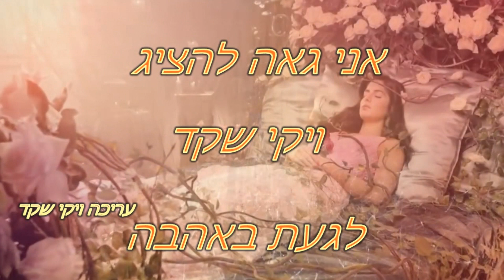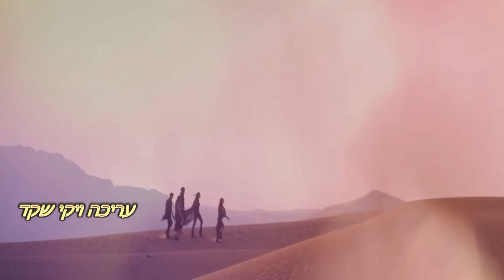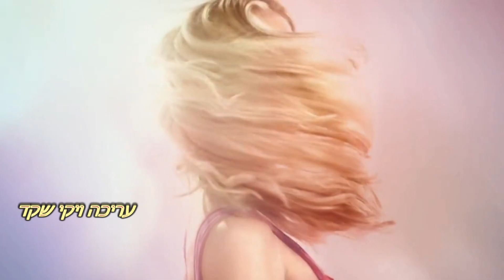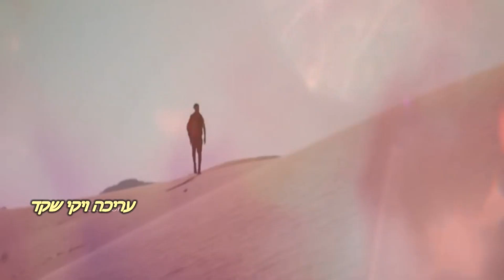לגעת באהבה 2023 עריכה ויקי שקד DJ SPIDER